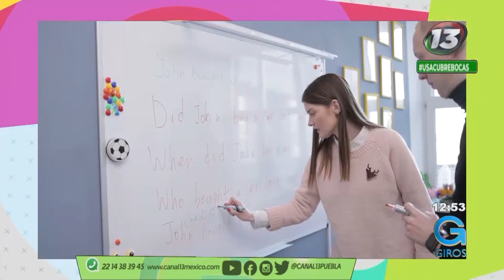GirosPuebla 💫 El 21 de Febrero ese el día Día Internacional de la Lengua Materna.